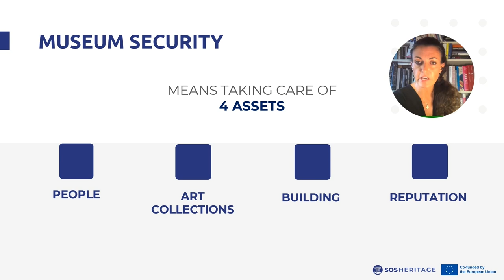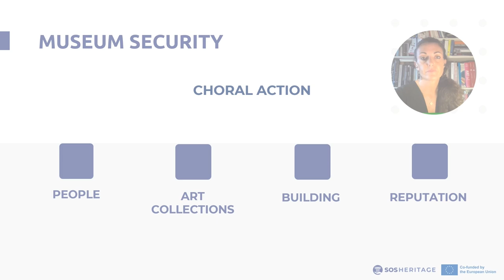M3 2.1c Museum Security | iMooX.at